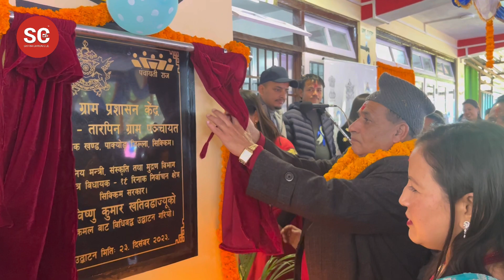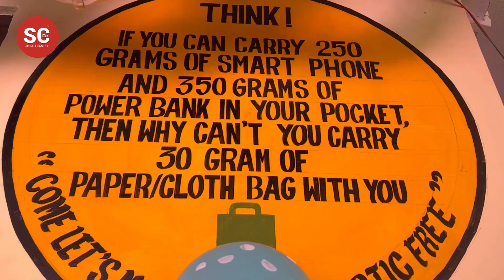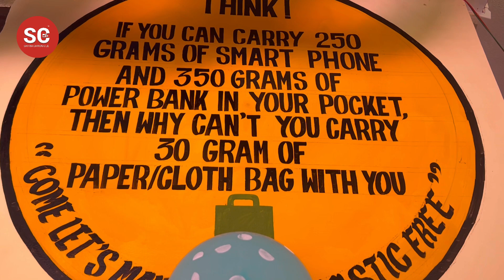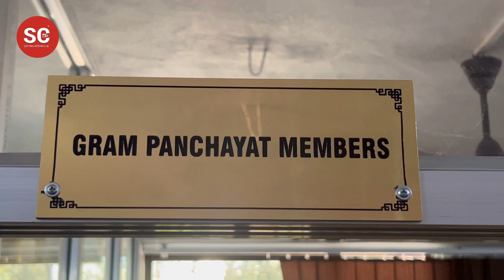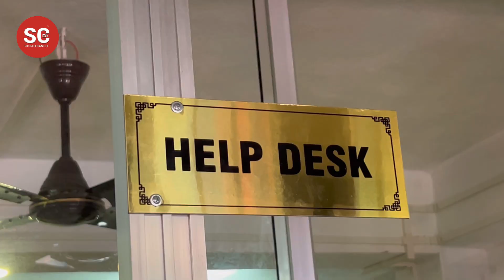08-Tarpin GPU, under the Rhenock Constituency, inaugurates its newly constructed GPK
08-Tarpin GPU, under the Rhenock Constituency, inaugurated its newly constructed Gram Prashasan Kendra (GPK) on Saturday.

Bishnu Kumar Sharma, the Minister for Culture and Printing & Stationery Departments, and Area MLA, attended the inauguration ceremony as the chief guest.

Also present were Prabha Pradhan, Zilla Upadhakshya, State Tenzing Dorjee Denzongpa, Director of Panchayati Raj, Robin Pd Sewa, ADC Development, and other dignitaries.